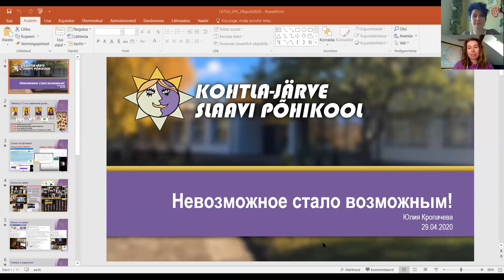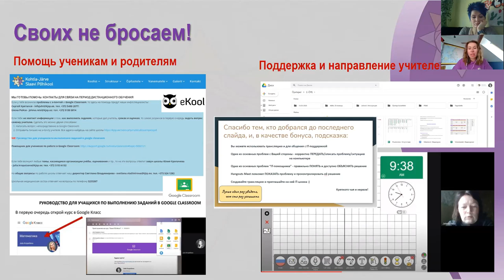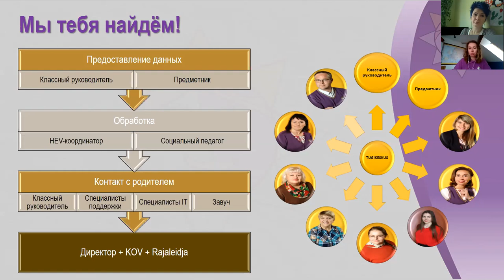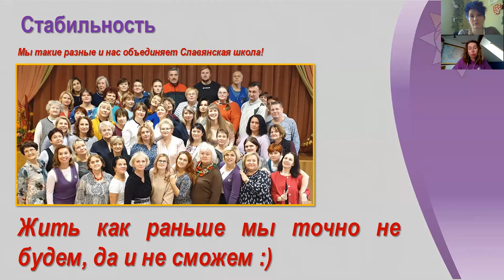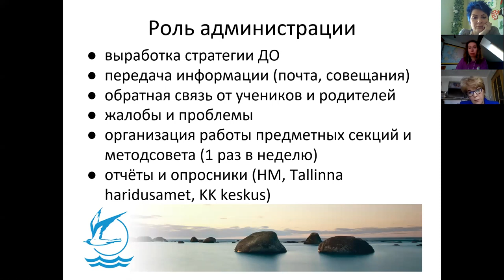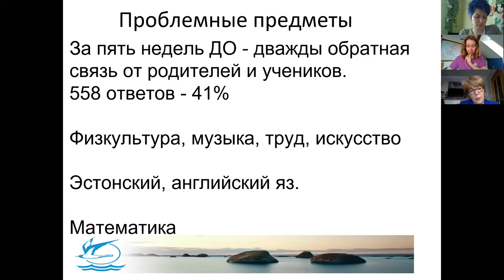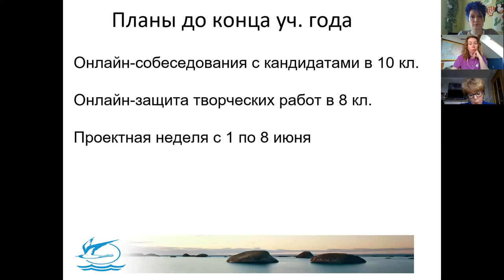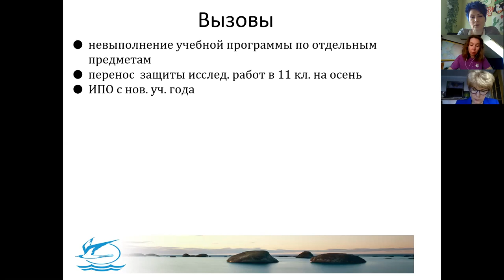Истории дистанта двух школ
1:05 Жанна Молева, завуч 7-12 классов Таллиннской Ляэнемереской гимназии
31:50 Вопросы и ответы
43:32 Юлия Кропачева, завуч основной Славянской школы Кохтла-Ярве
1:24:05 Вопросы и ответы